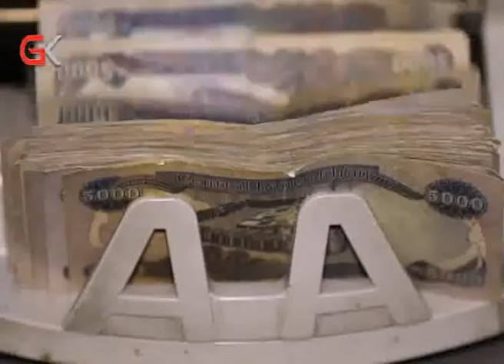هەرێم بەگەڕانەوە بۆ بەغدا دەتوانێت چارەسەری بەشێك لە گرفتەكانی بكات